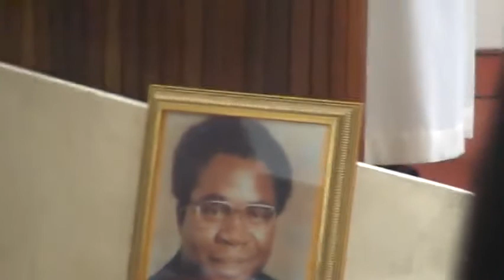Rev Father Aaron Ekwu Cardinal Christoph Schönborn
Some events in ACC as documented by Anthony Izundu